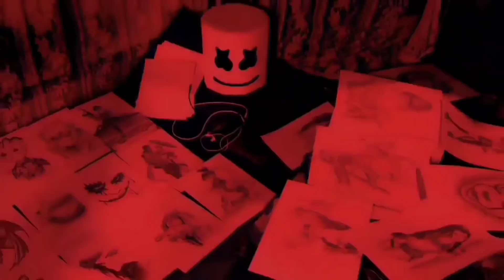Tuesday Nightmare Pencil Drawing | 300k subs lawmpuina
I am not professional...

Music in the video: NCS